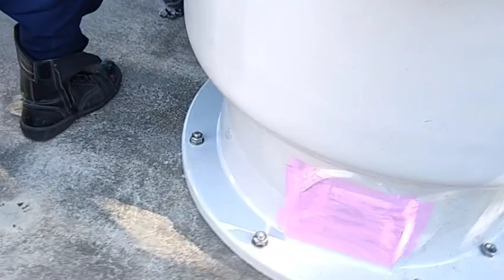重量鳶更新工事の簡易的な玉掛け作業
皆様お疲れ様です。
さて今回の動画は別に深い訳もなく、重量鳶を生業とし重量物を扱う我々にとっては、ただただ久しぶりの息抜き程度の簡易的な場面でしたので撮影しました。
ご安全に。

■視聴者質問募集■
共進informationでは道具や生業、過去動画に関する質問を募集しております。
質問いただきました内容はYou Tubeショート動画で配信し、皆さんと共有します。

■御出演ご希望の方へ■
共進informationでは出演して下さる職人さんを年齢職種問わず募集しております。
貴方の腰道具を記憶にも記録にも残しませんか。
質問やご要望、その他詳細についてはダイレクトメッセージにて執り行います。
皆様よりDMお待ちしております。

■共進オリジナルグッズ販売■
共進information/オンラインショップ
※YouTubeコミュニティとほぼ同じ扱いですが、何気ない日常も投稿しております。

★共進information【ガテン系専門チャンネル】
1）平成4～令和と時代の流れとともに変化してきた鳶装束。同時に安全衛生法の改正により安全帯から墜落制止用器具へと鳶職人スタイルががらりと変わる中で、長きに亘り鳶という一つの村社会に身を置くことで見てきた事実や長い時を経て得た私の意を実録のままに配信しております。
2）鳶の必須資格である玉掛け技能者。特に実技試験に向けて、ネットを漁り落ち着かない心を紛らわせる答え探しをしている皆さんへ分かりやすく解説しております。
【※下のリンク欄から】
3）現場で即戦力になるクレーン手合図の方法を分かりやすく解説しております。
4）同業他職問わず、己の生業を支え令和を生き抜く職人さんの腰道具を紹介しております。
5）メーカーや販売店を訪ね、同業他職問わず多種多様の電動工具や先端工具や腰道具を紹介しております。
6）メーカー本社や工場を訪ねリアルなモノづくりを配信しております。

ロスジェネレーション世代の私は1992年建設業の中でも花形職である鳶の世界に身を置くこととなります。
しかしそこは今まで味わったことのない強烈な縦社会と文化風習ばかり。
私を一端の鳶職人へ育てて頂いた親父や姐さんが亡くなり鳶の世界に魅力を感じなくなり、造船所でも努めて参りましたが肌に合わず建設業に舞い戻ってまいりました。
そして今現在会社を興し若い衆を抱え未だ現役の鳶職人です。

※共進informationでは動画の撮影を一括してお受けいたします。
※共進informationでは各企業様からの案件（ステマ拒否）をお受けいたします。
※共進informationは工具アドバイザーとして（足場・鉄骨・重量・橋梁...町場、野町場含む）固定概念をブチ壊した鳶現場に特化した次世代工具のご提案を行っております。
※共進informationでは即集客に繋がる集客コンサルタントを行っております。

★リンク
【玉掛け学科・実技試験】
youtu.be/dQbOU0SdK2A
【稼げる玉掛け合図】
youtu.be/W9-D6PKdAr0